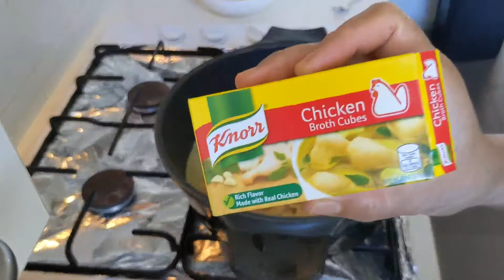HOW TO COOK CHICKEN CURRY WITH CUCUNOT MILK.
This is a Filipino version of  It is rich and tasty. Delicious!
 Prep Time10 minutes
 Cook Time1 hour 15 minutes
 Total Time1 hour 25 minutes
 Servings6

Ingredients
1 Kls. chicken cut into serving pieces
2 big potato chopped
1/2 of whole garlic minced
1 medium onion chopped
1 small red bell pepper cut into cubes
2 tbsp fish sauce
1 cup coconut milk
2 tbsp curry powder
2 cup water

Instructions
Pan-fry the chicken and site a side
In the pan where the oil was still hot sauté the garlic, onion and
Add the pan-fried chicken, fish sauce, and curry powder
Add 3/4 cup of cucunot milk and water then simmer until the chicken is tender
Put-in the potato,red bell pepper then simmer for 5 minutes
Add the coconut milk and mix well. Simmer for 5 minutes

May video rin ako kung paano mag luto nang pancake para sa simpleng almosal nang buong family

Just type my name Cernalyn Vlogs